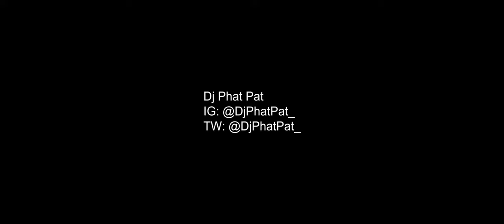GIGMAG - Trap Beckham SXSW Interview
@JustinOtey Interviews @TrapBeckham at SXSW2019

Discussion: Style, Influence, Future, and Upcoming Single "Sundress Season" feat. Amara La Negra

Click the link for Trap Beckham “HIT IT” feat Trina x Tokyo Jetz x DJ Diggem